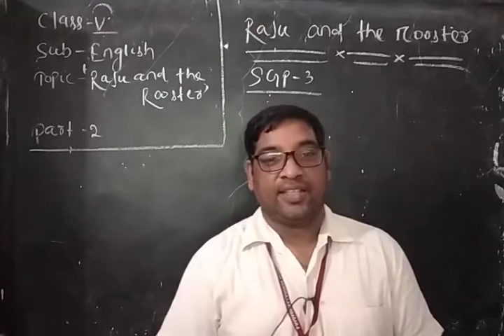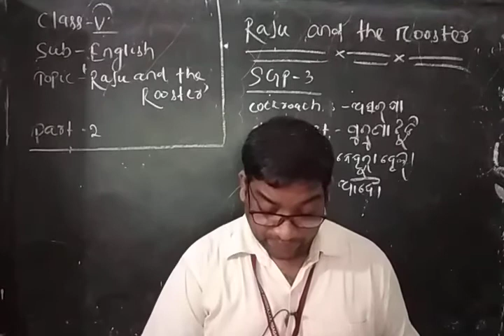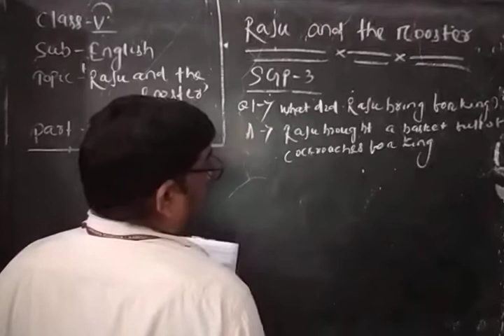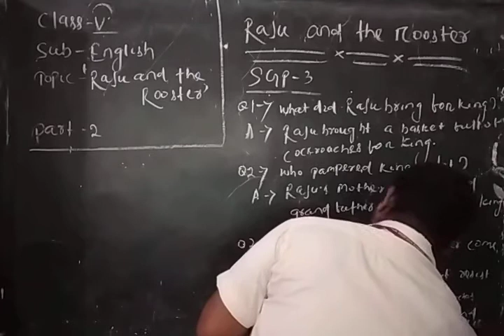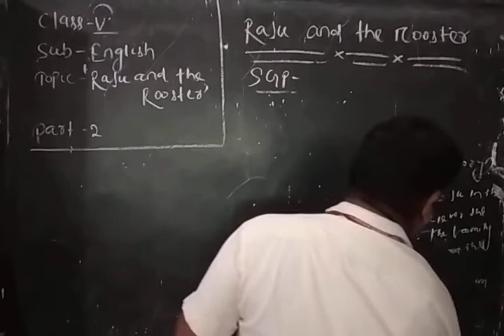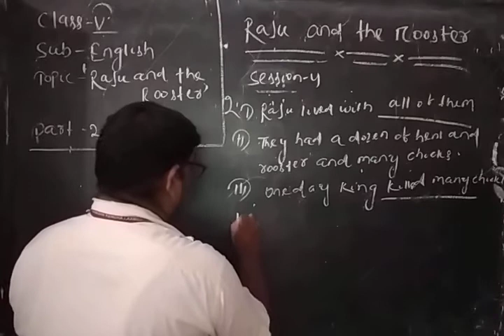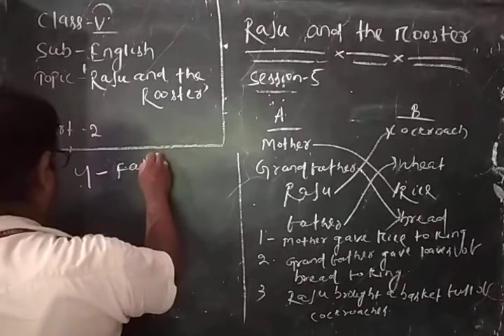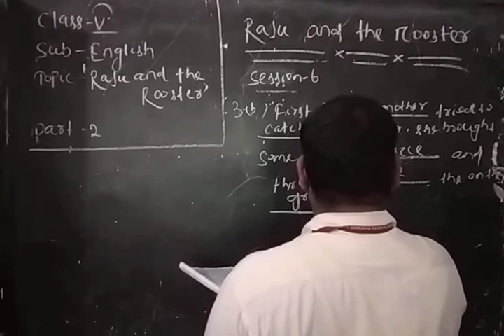Class v Revision English raju and Rooster part 2